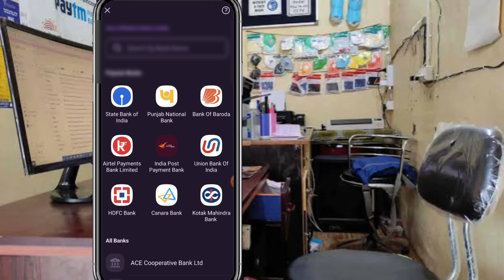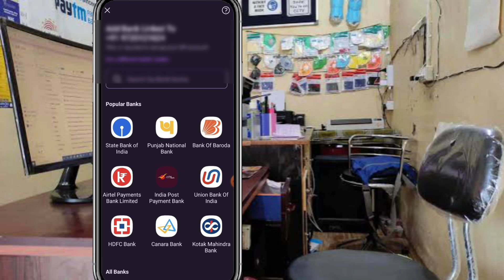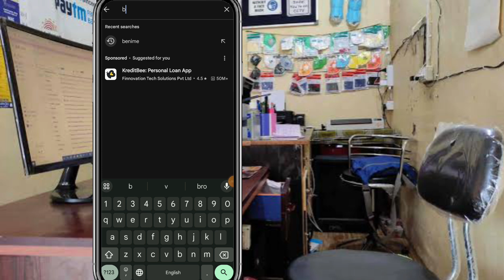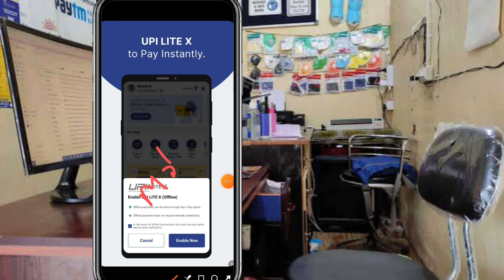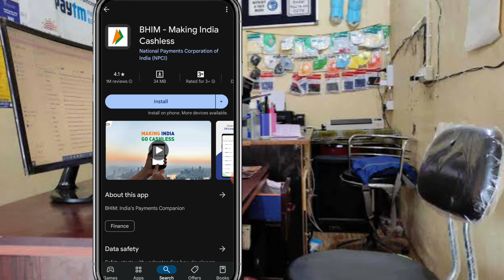Bina ATM Card Ke Phone Pay Account Kaise Banaye | Aadhar Card Se Phone Pay Account Kaise Banaye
Your Queries

bina atm card ke phonepe account kaise banayen
phonepe account kaise banaye,bina atm ke phonepe kaise banate hai
how to create phonepe account with aadhar card